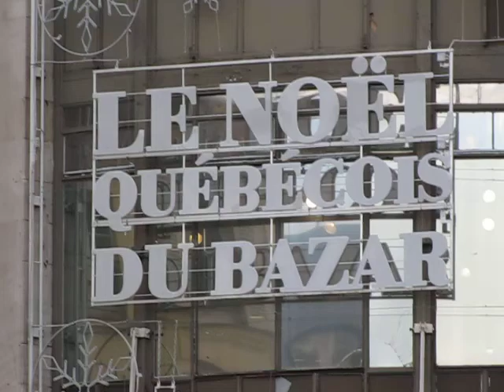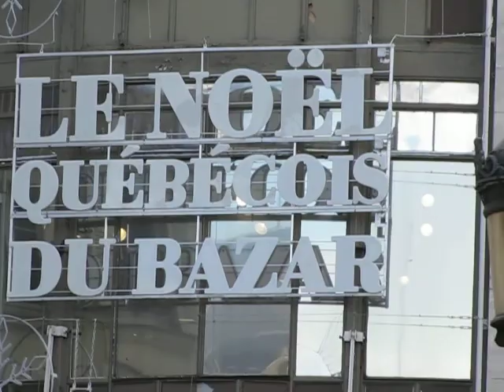SKATING RINK CITY HALL PARIS 2011 #12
Skating Rink - City Hall Paris - Tuesday 20 December 2011 - Patinoire Hôtel de Ville Paris - Mardi 20 Décembre 2011 - Subway Métro Hotel de Ville - 75004 Paris France + infos